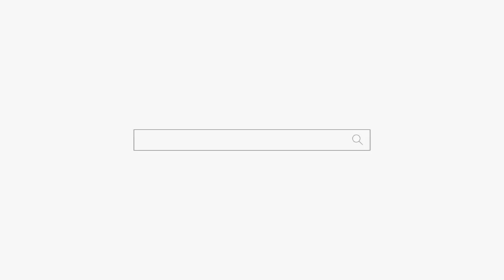도깨비 터는 이렇게 해야되! 장사 잘되는 방법 천안점집 평택점집 용군TV 무당 신점 성환 천상선녀